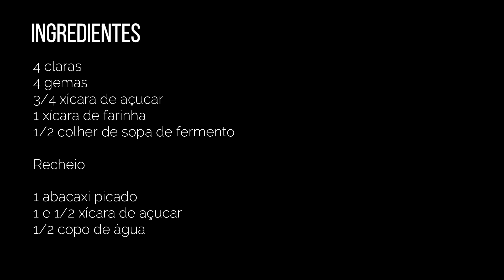Rocambole de Abacaxi com Coco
Rocambole de Abacaxi com Coco com massa de Pão de Ló. Massa versátil, podendo variar o recheio. Excelente sobremesa para servir com sorvete! Aproveitem!